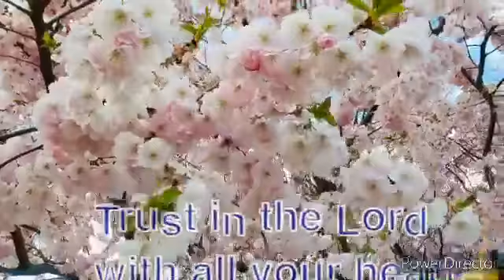Covid-19 Reminder...vlog 09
In this time of pandemic, we can still enjoy life with extra care. Don’t forget to put our hope in the Lord. Have faith in Him. Put our trust in Him with all our heart. Praise Him. Give thanks to our creator. Encourage and pray for one another.